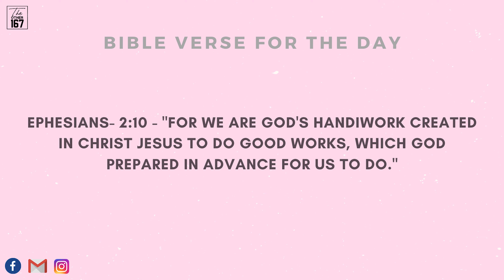You are created for a special purpose | Maclean Daniel Sorna | The Other 167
DAY 58
July 28, 2020
Tuesday

Title :- You are created for a special purpose.

Bible Verse for the day  :- Ephesians- 2:10 - "For we are God's handiwork created in Christ Jesus to do good works, which God prepared in advance for us to do."

Bible Reading :-
Exodus- 9:16
Romans - 12, 10
Isaiah- 43
Psalm- 96
Ephesians- 2:10

👉 Have you ever wondered to yourself "What is the reason for my  existence/ Why God created me?"
👉  You aren't an accident! The Maker of the heavens and the earth created you with a plan and a purpose.

Let's tune in to Maclean Daniel Sorna - Project Manager - HPE ( Gospel Song Writer - Telugu / Hindi ) - New Bombay  to get an understanding of our existence and purpose here on earth.

Godspeed!!